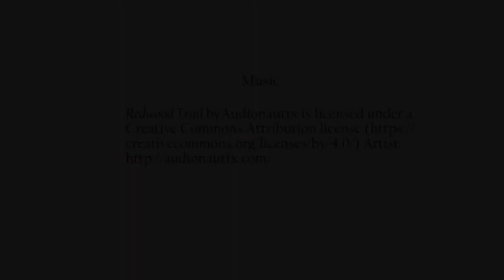Champions on Both Sides of the Aisle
John Dickerson and Kim Dodson talk about the role The Arc of Indiana plays in educating legislative officials about disability issues.
Video produced by Center on Aging and Community/Indiana Institute on Disability and Community/Indiana University. Funded in part by a grant from the Indiana Governor's Council for People with Disabilities